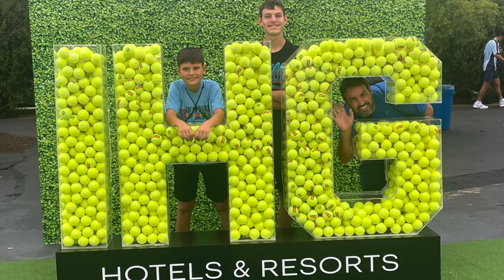Cincinnati and Dayton 2023 - Western and Southern Open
In August, the Millers traveled to the Western and Southern Open to watch professional men's and women's tennis. It was the qualifying rounds, and we got to watch high intensity matches between professionals trying to make the field. We also got to watch the highest rated players practicing, which was thrilling. Highlights included Abel's favorite player (Maxime Cressy) being the opening match on the main stadium, seeing our aunt and cousins in a great surprise, and chasing rumors of Djokovic all day. We love this trip and hope to be back next year too!

MUSIC
"Feel the Sunshine" by Infraction
"Ride It" by Infraction